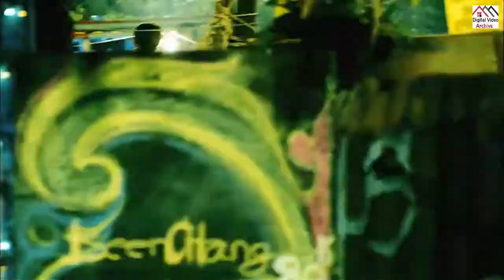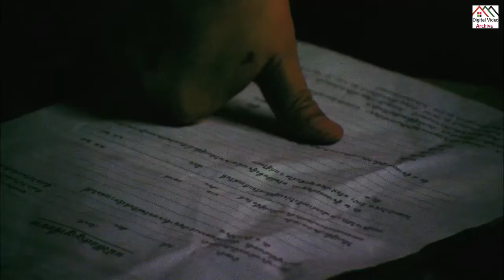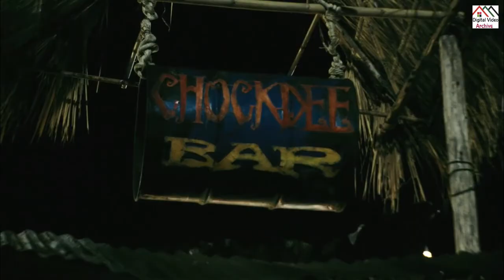Action Movies "The Beatdown" 2022 Full Movie (English)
The Beatdown full movie is about the story of a neighbor full of oppressed people, life is a battle and challenges everywhere, the Beatdown movie teaches how to keep moving forward, there is no backing down in life, always looking for ways to reach your goals.